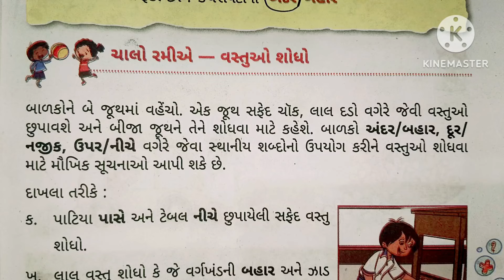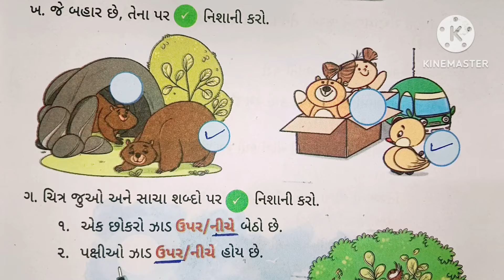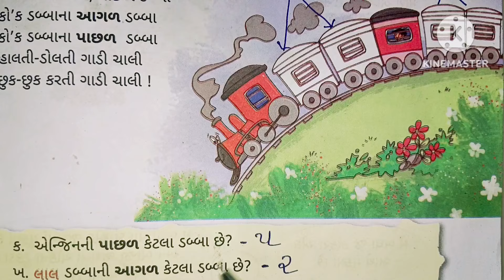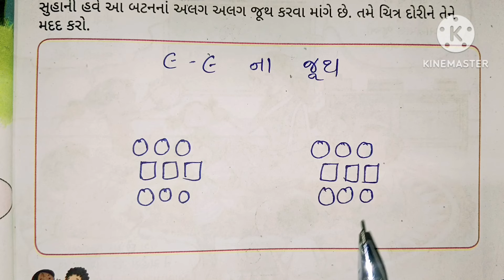ધોરણ 1 આનંદદાયી ગણિત પ્રકરણ 1 સમજૂતિ પાઠ્યપુસ્તક 2024 || dhoran 1 ganit(Maths) chapter 1 New 2024